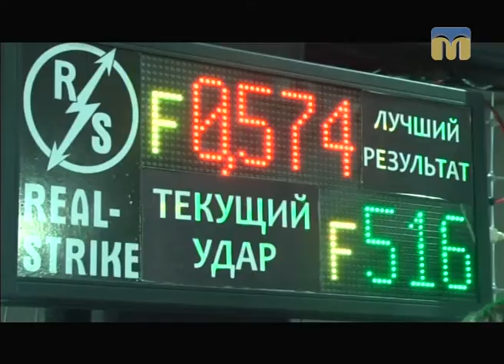ТНМ — сюжет - У Миколаєві відбувся чемпіонат із сили удару